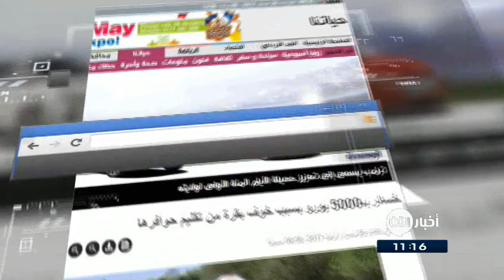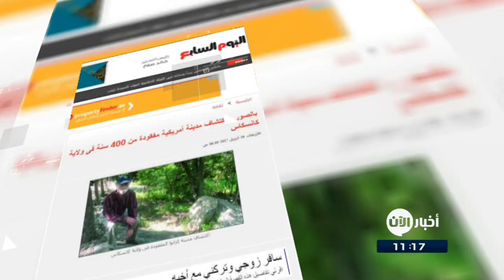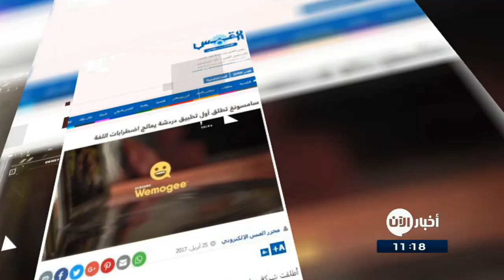26-4-2017 | تحديث جديد من واتسآب فقط "للكسالى".. وعناوين أخرى في جولة الصحافة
شاهد آيضا:
قيادي بعثي يفضح تاريخ آل الأسد!؟
الغد الاردنية
خسائر بـ5000 يورو بسبب خوف بقرة من تقليم حوافرها
أصيبت حركة القطارات على أحد خطوط السكك الحديدية في المانيا بالشلل بسبب بقرة فرت مذعورة من عملية تقليم الحوافر ...
وذكرت الشرطة الألمانية أن البقرة فرت أثناء تقليم حوافرها، ولم يفلح مالكها أو جيرانه أو الشرطة في الإمساك بالعجل الذي أخذ يتجول هنا وهناك على خط السكك الحديدية .
وأحدثت البقرة البالغ عمرها عام واحد، خلال رحلة هروبها، أضراراً مادية في أربع سيارات، وبلغت قيمة هذه الأضرار 5000 يورو.

إكتشاف مدينة أمريكية مفقودةٍ من 400 سنة فى ولاية كانسكاس ...
تمكن علماء الآثار من اكتشاف مدينة "إتزا نوا" المفقودة فى ولاية كانسكاس من 400 سنة ، ويعتبر حجم هذه المدينة هو حجم "كاهو كيا" الذى يعتبر موقعا للأمريكيين الأصليين ويقع على طول نهر المسيسيبى عند سانت لويس .
وأوضح الباحثون أن هذه المدينة ضمت الفي  منزل امتلكها 10 أشخاص ، مضيفين ان المشى عبر المدينة كان يستغرق مدة يومين أو ثلاثة أيام .

البيان الاماراتية
تحديث جديد من واتساب فقط "للكسالى" ...
أطلق تطبيق التراسل الفوري "واتساب"، مؤخرا، تحديثا يتيح قراءة اخر الرسائل الواردة من خلال المساعد الصوتي Siri في أجهزة أبل، في مسعىً إلى جعل تواصل مستخدميه أكثر سهولة ومرونة.
ويكفي المستخدم الذي يتكاسل عن قراءة الرسائل التي تلقاها أن يقول للمساعد "سيري" بصوت مسموع "أهلا سيري، هل لك أن تقرأ لي أحدث رسائلي"، حتى يقوم بذلك.

القبس الكويتية
سامسونغ تطلق أول تطبيق ِ دردشة يعالج اضطرابات اللغة ...
أطلقت شركة سامسونغ تطبيقاً جديداً باسم "ويموجي"، قالت إنه أولُ تطبيق للدردشة عن طريق الرموز التعبيرية صُمم لتمكين الناس، الذين يعانون من "الحبسة" وهو اضطراب يسبب فقدان القدرات اللغوية وغيرِّها من اضطرابات اللغة، من التعبير عن أفكارهم وعواطفهم على نحو أكثر فعالية.